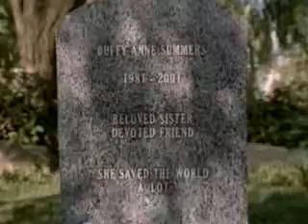Buffy comming alive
A little clip of buffy comming back alive